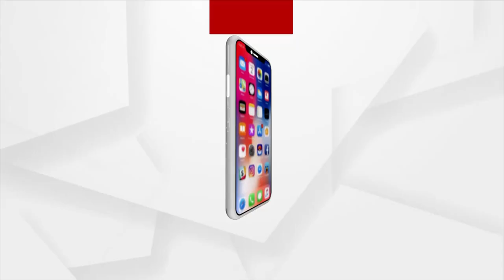UP Election Result 2022 | BJP to Make History in Uttar Pradesh: Yogi Adityanath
People gave majority to Bharatiya Janata Party for nationalism, security, development and good governance: Yogi Adityanath